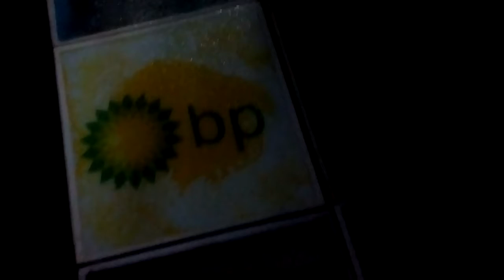3DVL liquid lava by 3DVL liquid floor Russia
3DVL liquid lava by 3DVL liquid floor Russia 3DVL was the first Underwriters Laboratories (UL) classified anti-slip flooring tile product on the market. Liquid Lava™ exceeds the ADA (Americans with Disabilitites Act) requirements.

Our tiles are made up of two sheets of polycarbonate.  The top is an anti-slip surface and the lower is a shockproof layer. The two sheets are combined and sealed with rigid polycarbonate, becoming a single piece. Polycarbonate is a plastic material that perfectly withstands shock or impact when applied at room temperature. The tiles are approx. 1/4" thick.

Each tile is tested individually by overloading half of the surface with a load distributed which amounts to 500 kg per square meter.

Tiles which do not have proper support (resting on a flat surface) or which are not fixed to the floor could bend slightly because of the passing of time or heat. This problem can be solved prior to the installation process. Please follow the instructions below for installation and storage specifications. It is normal that after a period of use small air bubbles can form within the tile‚ this is normal and one should not be concerned if this occurs